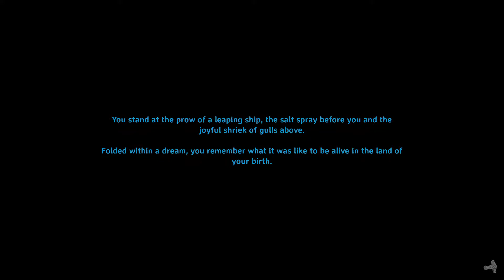Valheim: Exploring More Of The Map Part 1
Exploring some more of the map in Valheim. Fun times.

How far have you gotten in Valheim? \o/